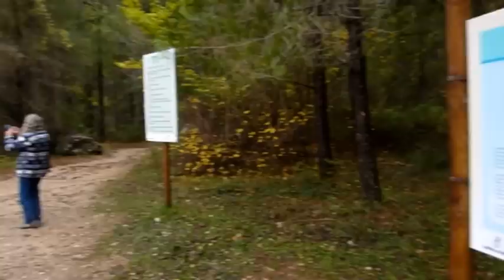Nacimiento rio Mundo (Web: Casiaventurilla.com)